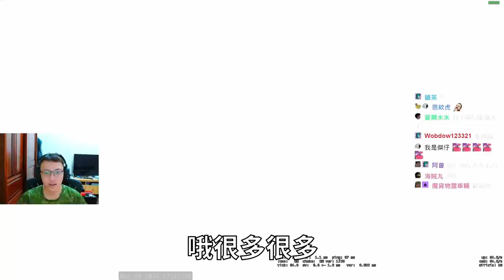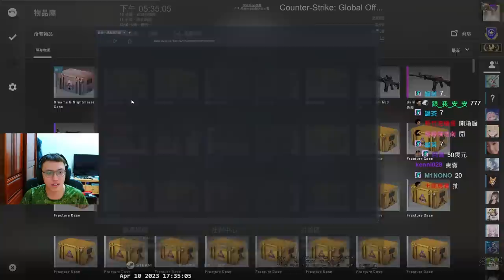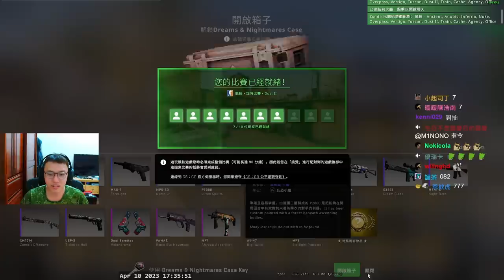實況五排🥳！終於不是邊緣單排了？有朋友的感覺真好！ 丨Counter-Strike: Global Offensive【🔫冠賢🔫 】@ZondaJungda @9qoq9qoq by HanU